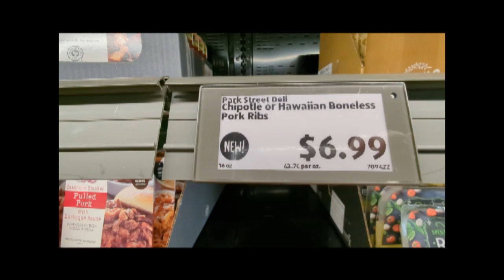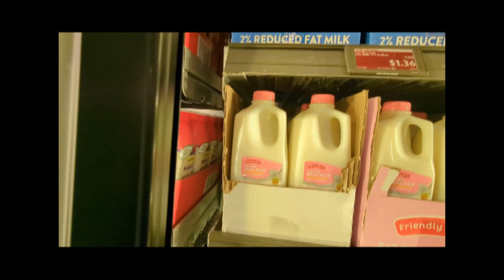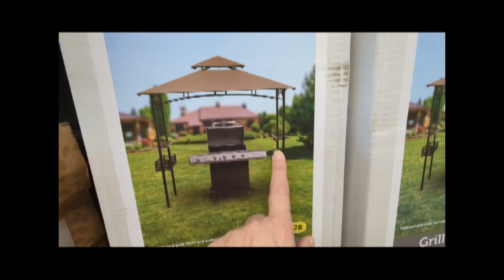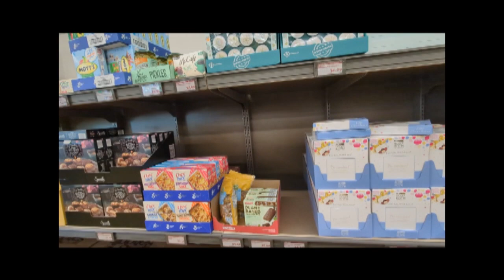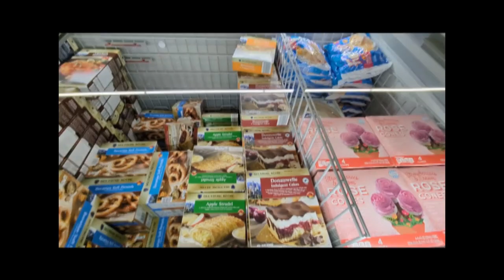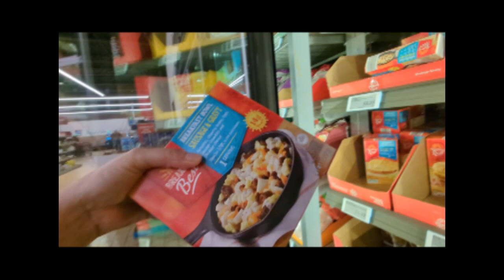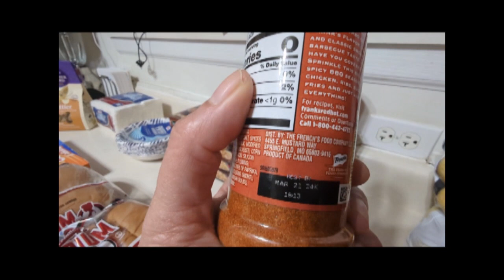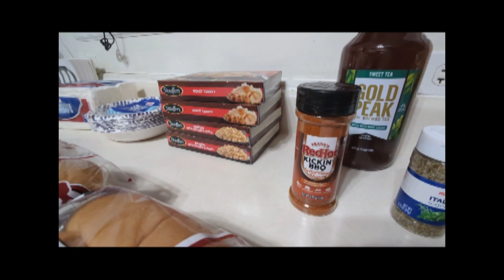Let's Shop Inside Aldi - Grocery Haul - Meijer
So I shopped for groceries at Aldi and Meijer this week. At Aldi, I did the grocery haul in-store. At Meijer, I filmed but, with the music being kind of loud, I decided not to use that video. In that case, I filmed the haul at home.

What are some items you bought this this week?

𝗢𝗡 𝗠𝗬 𝗪𝗜𝗦𝗛 𝗟𝗜𝗦𝗧:
𝗢𝘂𝘁𝗱𝗼𝗼𝗿 𝗗𝗲𝗰𝗸 𝗕𝗼𝘅
𝗚𝗿𝗶𝗹𝗹 𝗚𝗮𝘇𝗲𝗯𝗼
𝗢𝘂𝘁𝗱𝗼𝗼𝗿 𝗗𝗶𝗻𝗶𝗻𝗴 𝗧𝗮𝗯𝗹𝗲
𝗢𝘂𝘁𝗱𝗼𝗼𝗿 𝗙𝗶𝗿𝗲𝗽𝗶𝘁
𝗢𝘂𝘁𝗱𝗼𝗼𝗿 𝗚𝗹𝗶𝗱𝗲𝗿
𝗢𝘂𝘁𝗱𝗼𝗼𝗿 𝗚𝗮𝘇𝗲𝗯𝗼
𝗢𝘂𝘁𝗱𝗼𝗼𝗿 𝗢𝗳𝗳𝘀𝗲𝘁 𝗨𝗺𝗯𝗿𝗲𝗹𝗹𝗮
𝗟𝗘𝗗 𝗦𝗼𝗹𝗮𝗿 𝗟𝗶𝗴𝗵𝘁𝘀
𝗭𝗲𝗿𝗼 𝗚𝗿𝗮𝘃𝗶𝘁𝘆 𝗟𝗼𝘂𝗻𝗴𝗲𝗿
𝗣𝗮𝘁𝗶𝗼 𝗚𝗮𝗿𝗱𝗲𝗻 𝗕𝗲𝗻𝗰𝗵